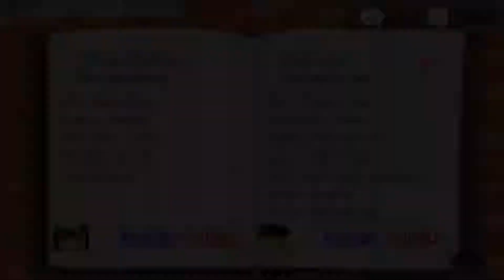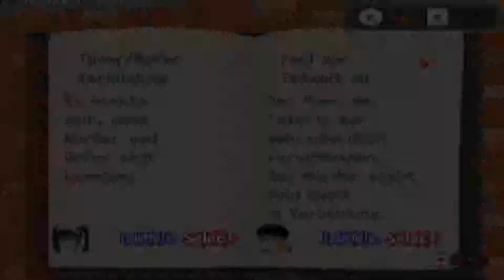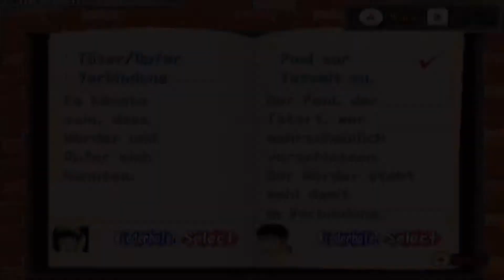Let´s Play Detektiv Conan Die Mirapolis Ermittlung Part 5 Die Indizienkette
Wir haben genug Informationen gesammelt um den Mordfall ein klein wenig zusammen zu fassen.